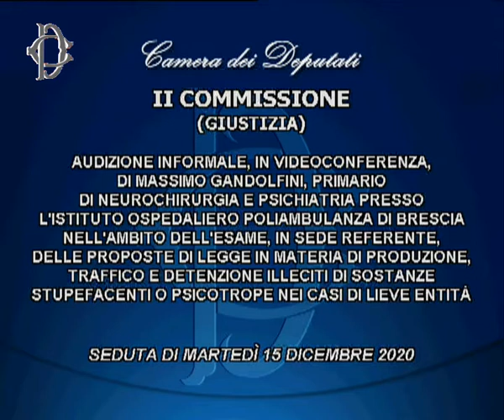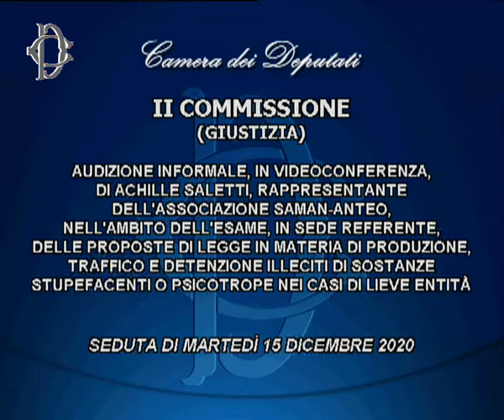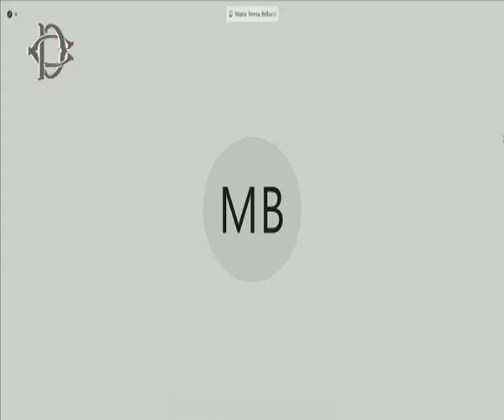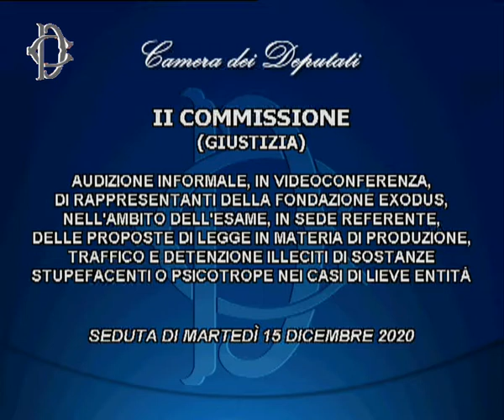Audizioni su traffico stupefacenti di lieve entità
La Commissione Giustizia, nell’ambito dell’esame delle proposte di legge in materia di produzione, traffico e detenzione illeciti di sostanze stupefacenti o psicotrope nei casi di lieve entità, ha svolto Martedì 15 Dicembre 2020, in videoconferenza, le seguenti audizioni:
- Massimo Gandolfini, primario di neurochirurgia e psichiatria presso l’Istituto ospedaliero Poliambulanza di Brescia;
- Achille Saletti, rappresentante dell’Associazione Saman-Anteo;
- Alfredo Mantovano, magistrato della Corte suprema di Cassazione e vicepresidente del Centro studi Rosario Livatino;

- rappresentanti della Fondazione Exodus.